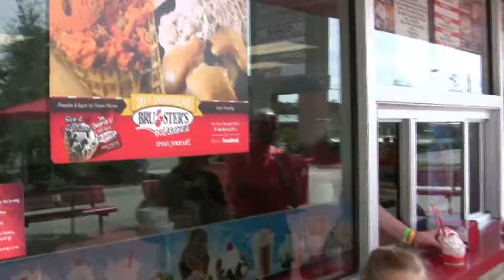Jones: Grandma & Grandpa Jones Ice Cream Outing